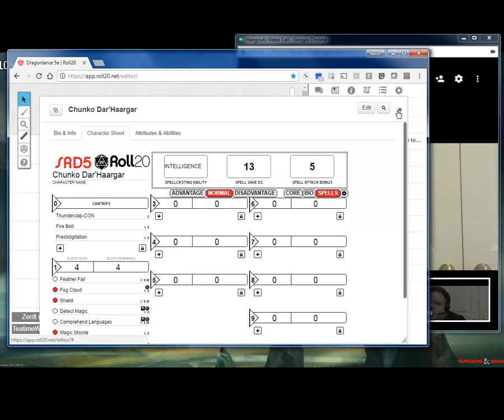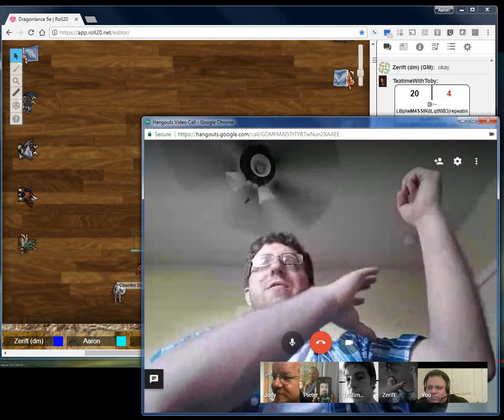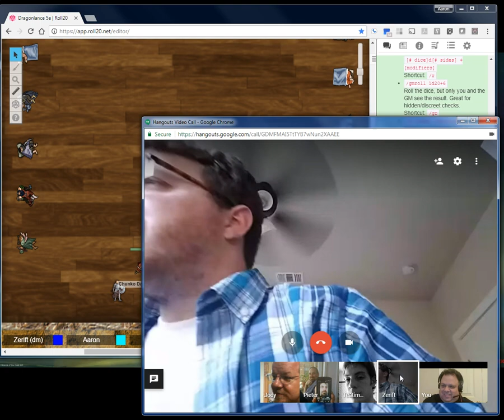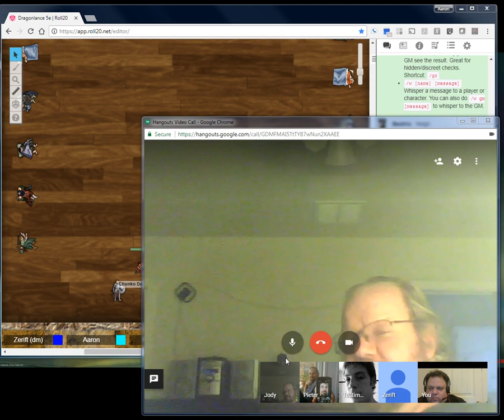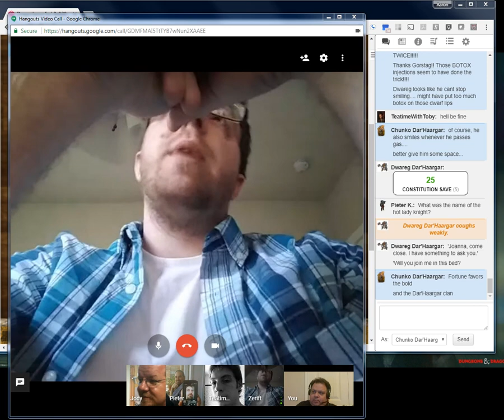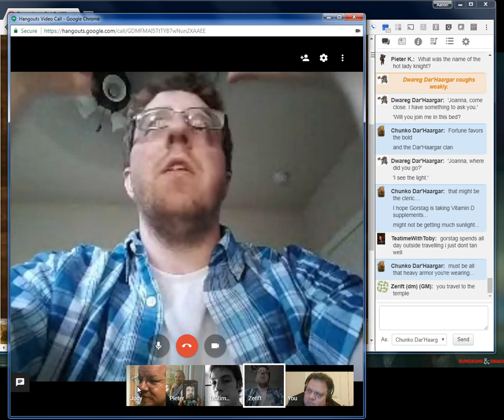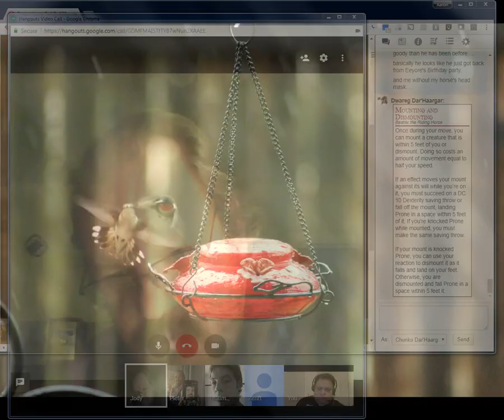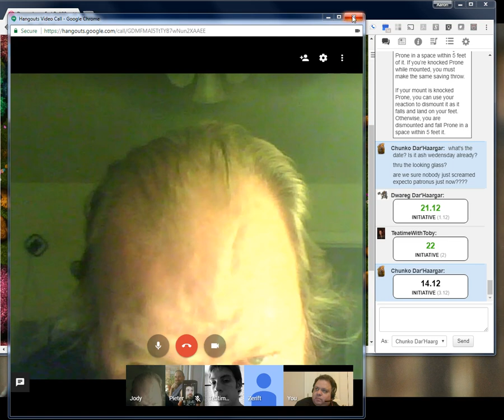Zerift's Dragonlance 5e campaign session 6 Part 1